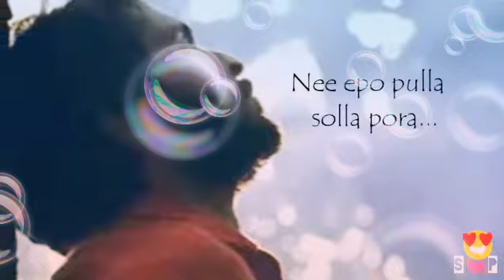Nee eppadi solla pora ❤ Kavi